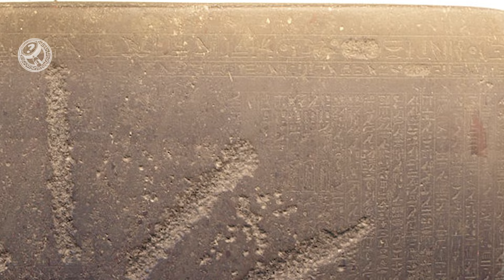HECHOS SOBRE LOS FARAONES NEGROS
La Vigésima Quinta Dinastía de Egipto (denominada Dinastía XXV, alternativamente Dinastía 25ª o Dinastía 25), también conocida como Dinastía Nubia, Imperio Kushita, Faraones Negros o Napatans en honor a su capital Napata, fue la última dinastía de la Tercera. Período Intermedio de Egipto que se produjo tras la invasión de Nubia.
La dinastía 25 fue una línea de faraones que se originó en el Reino de Cush, ubicado en el actual norte de Sudán y el Alto Egipto. La mayoría de los reyes de esta dinastía vieron a Napata como su patria espiritual. Reinaron sobre parte o la totalidad del Antiguo Egipto durante casi un siglo, del 747 al 656 antes de Cristo.
La reunificación de la XXV Dinastía del Bajo Egipto, el Alto Egipto y Cus creó el imperio egipcio más grande desde el Imperio Nuevo. Se asimilaron a la sociedad reafirmando las tradiciones religiosas, los templos y las formas artísticas del Antiguo Egipto, al tiempo que introdujeron algunos aspectos únicos de la cultura kushita. Fue durante la dinastía 25 que el valle del Nilo vio la primera construcción generalizada de pirámides (muchas de ellas en lo que hoy es Sudán) desde el Reino Medio.
Después de que los emperadores Sargón II y Senaquerib derrotaran los intentos de los reyes nubios de afianzarse en el Cercano Oriente, sus sucesores Esarhaddon y Asurbanipal invadieron, derrotaron y expulsaron a los nubios en la conquista asiria de Egipto. La guerra con Asiria resultó en el fin del poder kushita en el norte de Egipto y la conquista de Egipto por el Imperio neoasirio. Fueron sucedidos por la Dinastía XXIX, inicialmente una dinastía títere instalada por y vasallos de los asirios, la última dinastía nativa que gobernó Egipto antes de que el Imperio aqueménida los invadiera. La caída de la Dinastía XXIV también marca el comienzo del Período Tardío del antiguo Egipto.